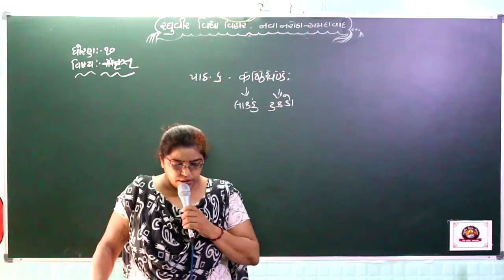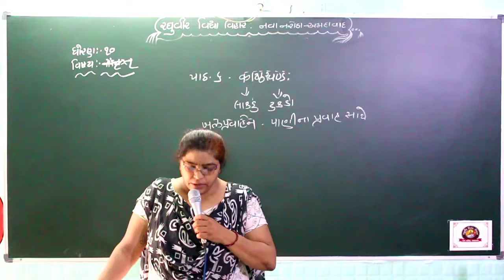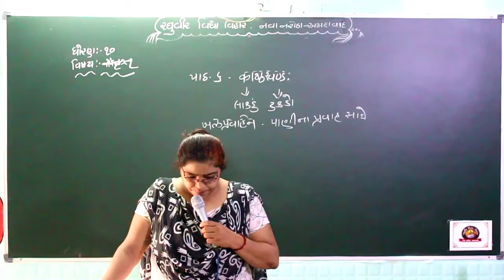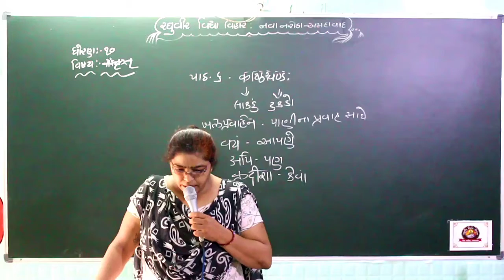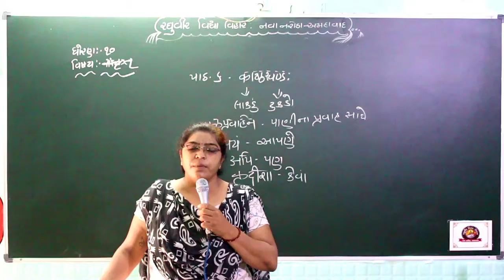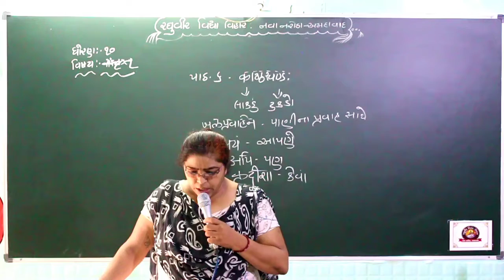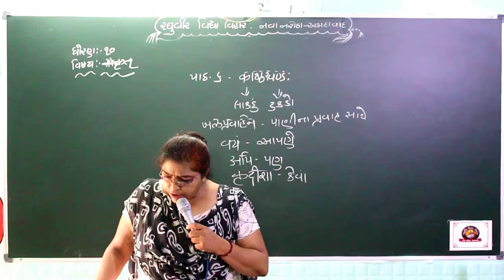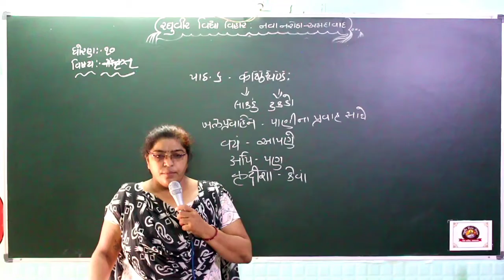ધોરણ-૧૦ સંસ્કૃત પાઠ-૬